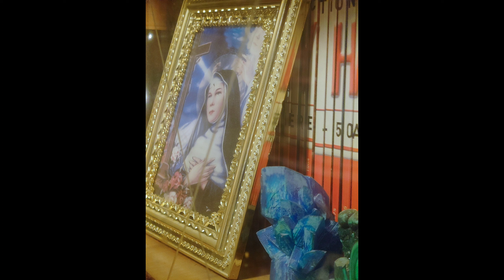17 février 2024, Lincent...